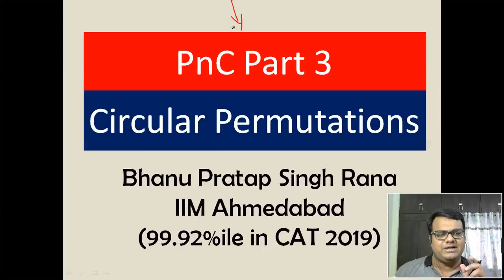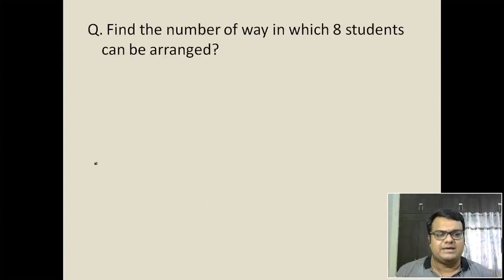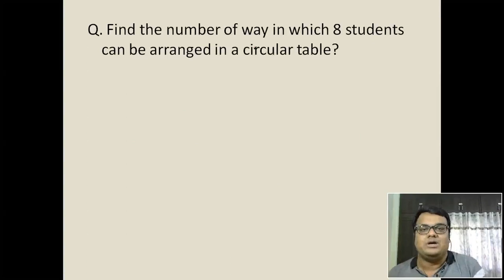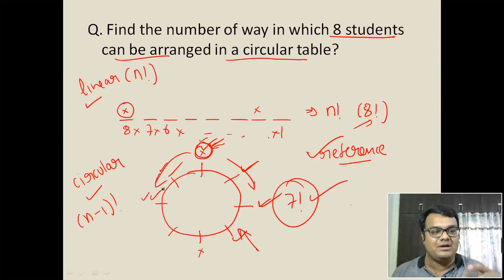PnC Part 3 - Circular Permutations